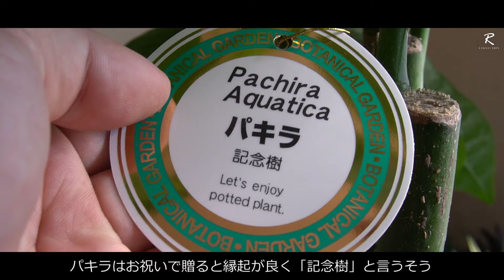斑入り編み込みパキラをほどこうとした末路・・・【観葉植物レスキュー】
大人気の観葉植物の一つがパキラです。
稀に激レア個体が紛れ込んでいるのをご存じですか？今回運良くゲットしましたが、編み込まれています。編み込みは通常より枯れるリスクが高いので、ほどくことにしましたが・・・。
興味がある方は、是非最後までご覧下さい♪

【目次】
00:00 オープニング
00:17 編み込みパキラをゲット！
01:55 激レアな斑入りパキラ
04:35 接ぎ木かチェック
05:40 編み込みパキラは枯れやすい
07:25 ほどいてみよう
12:13 どれを動かせば良い？
14:10 巨大植物を鉢から抜く
14:58 反省点
17:33 今後の予定
18:54 エンディング

夜寝ながら聞くような怖い話や不思議な話を紹介します。後は昆虫やその他生き物についての話を投稿していきます。

植物や昆虫、爬虫類などの生き物が大好きです♪